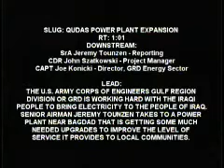Qudas Power Plant Expansion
The Army Corps of Engineers Gulf Region Division is almost done with the $180 million expansion project at the Qudas Power Plant, located north of Baghdad. The project includes the installation of two new GE electric frame 9E combustion turbines, each capable of generating 90+ megawatts of electricity when running on crude oil.  Each turbine generates enough electricity to provide 90,000 households with 24 hour power.
American Forces Network news piece by Senior Airmen Jeremy Tounzen (U.S. Air Force).